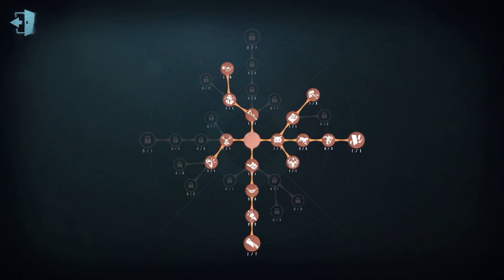#25 Sculptor 1st | Pro Player | China Server | Lakeside Village | Identity V